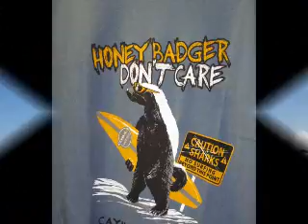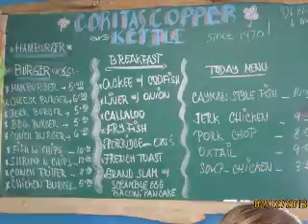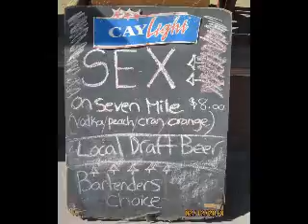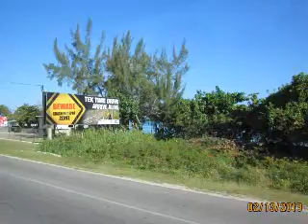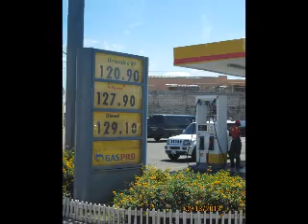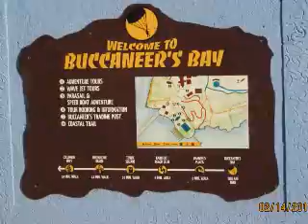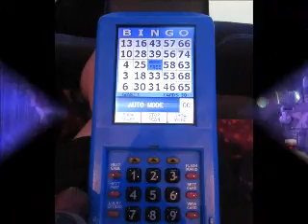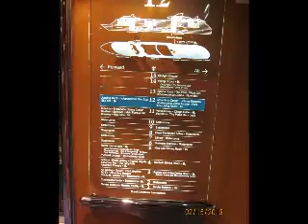2013 Cruise Independence of the Seas no music